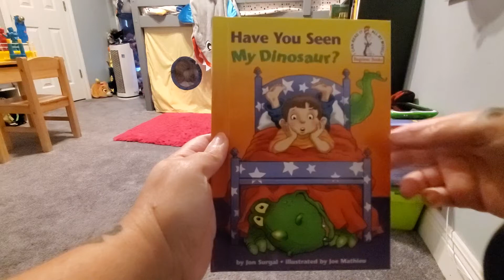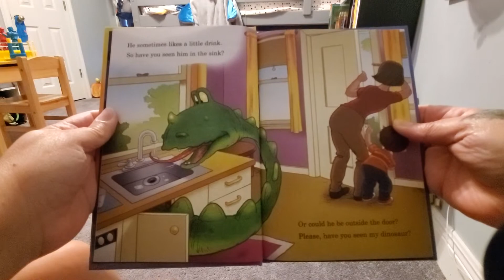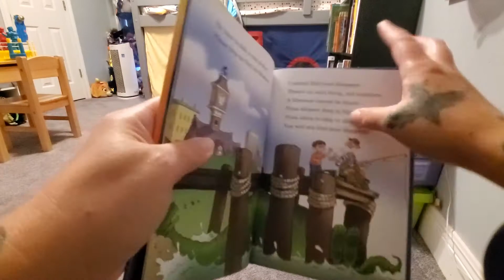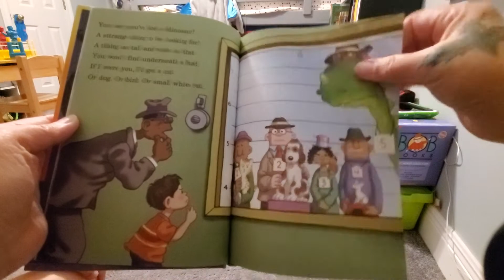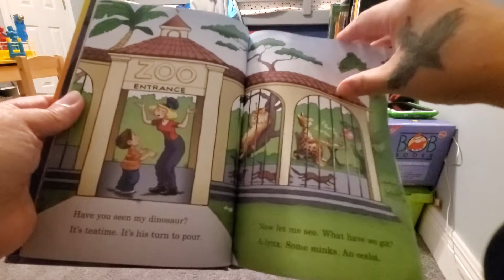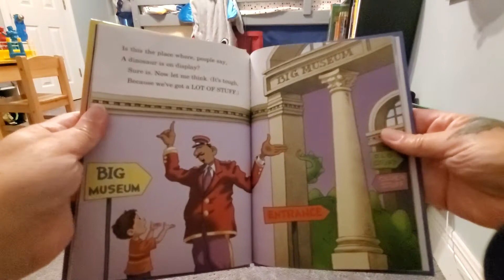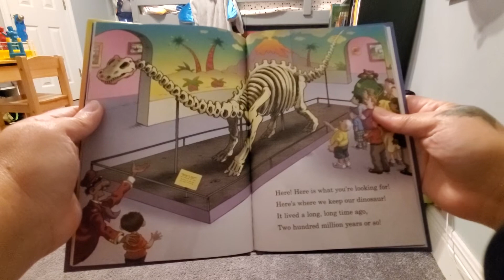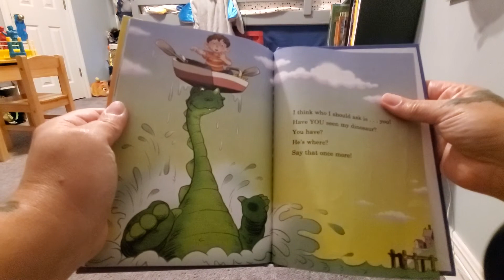Have You Seen My Dinosaur? by Jon Surgal and Joe Mathieu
When a kid loses his dinosaur, he searches high and low but just can't seem to find him! Can you help?